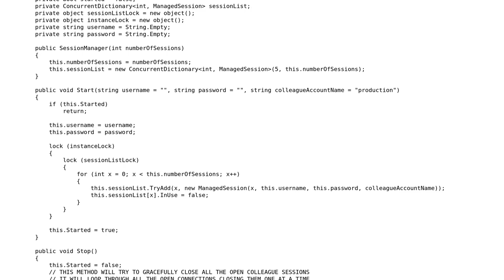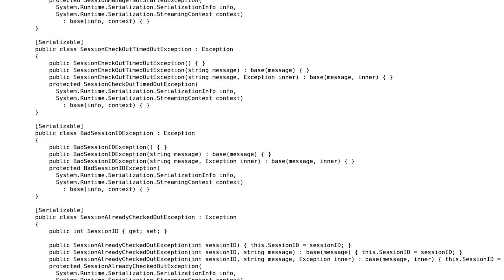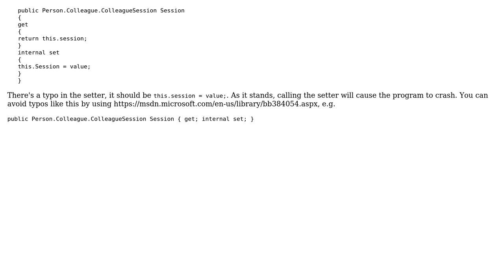Code Review: Custom Session Pool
With thanks & praise to God, and with thanks to the many people who have made this project possible! You are responsible for your own actions.